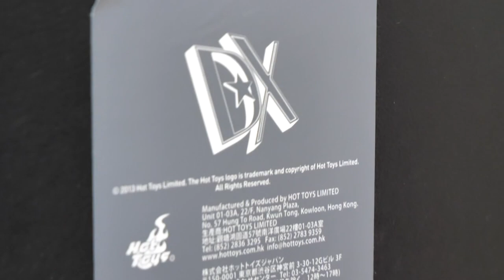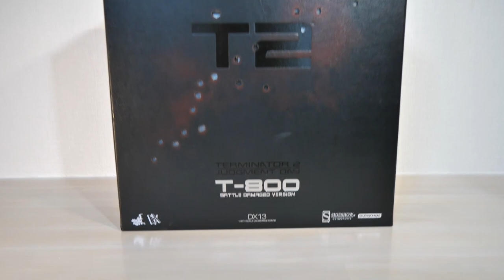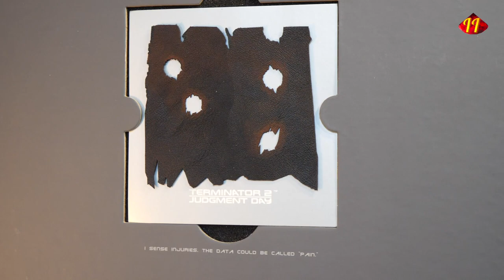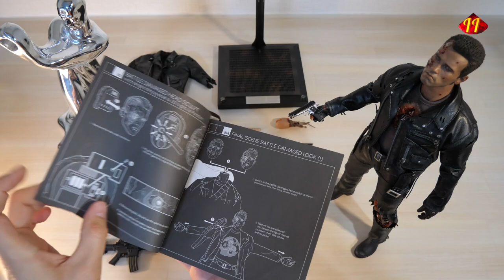Hot Toys BEST?? Terminator 2 Judgement Day T2 T-800 DX13 Battle Damaged Unboxing/Review ホットトイズ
Time to give Terminator some love on the channel!

Enjoy the path of collecting! :)

GemIIToys